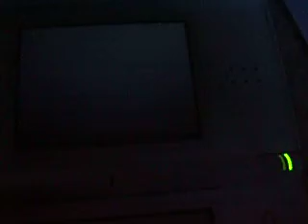pokemon diamond, the begining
In this broadcast I explain how to get through the hard part in the game. The beginning is always hard for novice trainers. So i hope you enjoy it